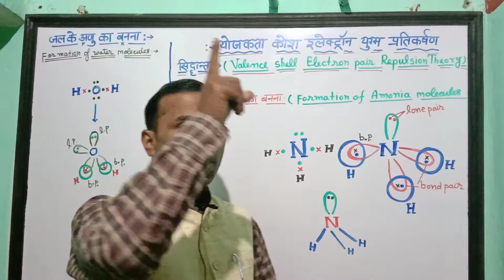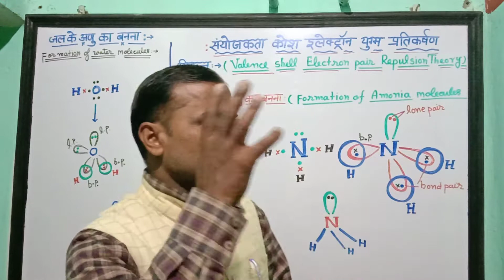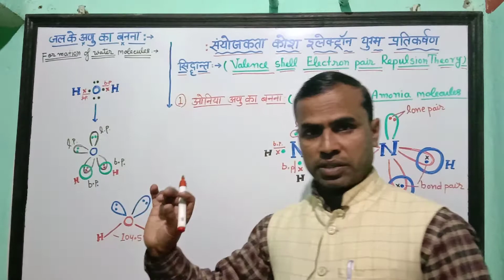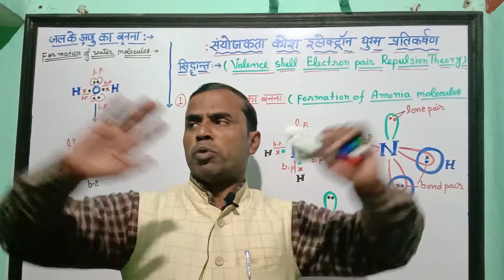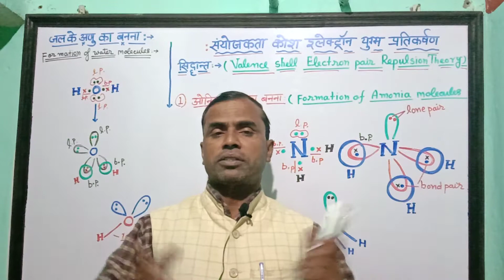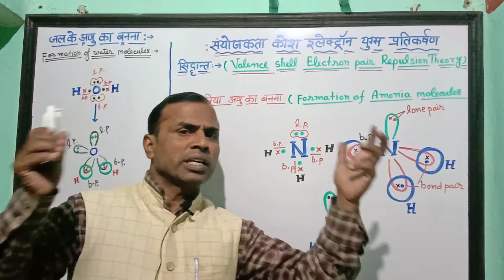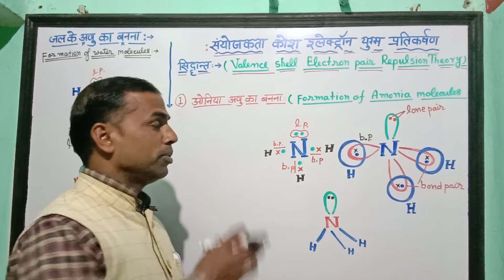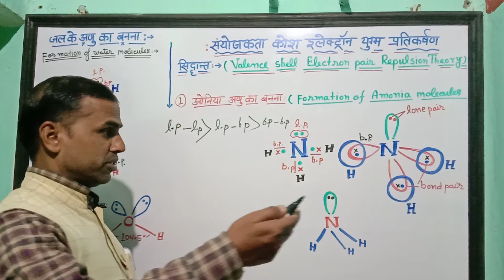Valence Shell Electron Pair Repulsion Theory (संयोजकता कोश इलेक्ट्रॉन युग्म प्रतिकर्षण सिद्धांत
Valence Shell Electron Pair Repulsion Theory
chemical bonding
in organic chemistry
Gyan Prakash Gupta
in this video each topic given by clear clear and easy language so that every candidate easily understand this video related to covalent molecule valence shell electron theory